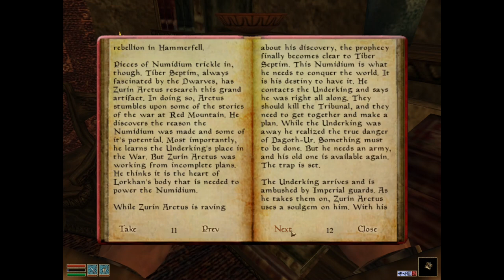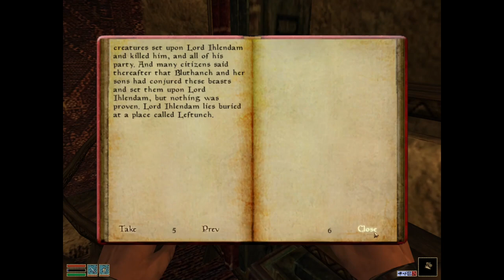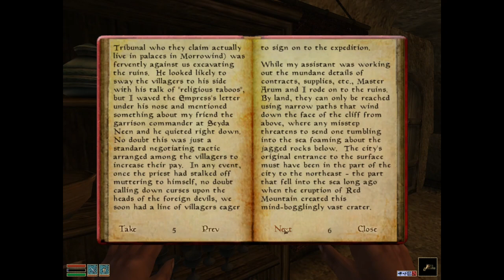The Elder Scrolls III: Morrowind (+Tri+BlMn)[PC (Mage)XLP] ep 19: Torch The Dead pt 13